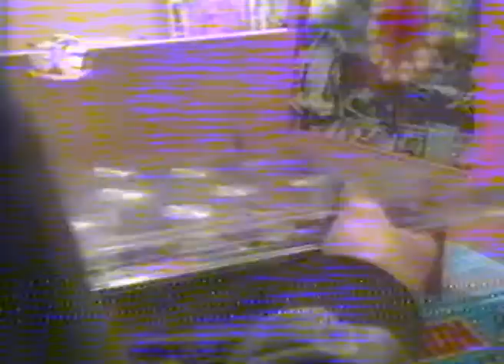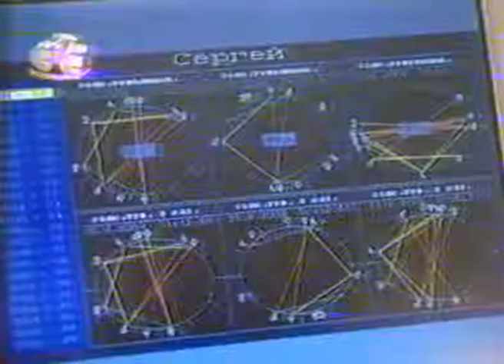Новогодняя программа Детали (Елгазин, Емельянова, Фалилеев, Борисова)